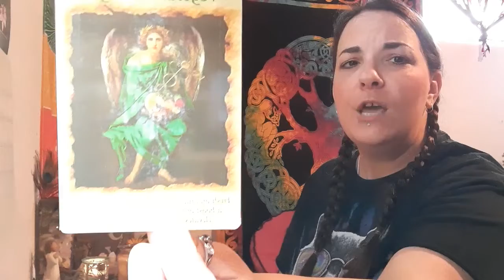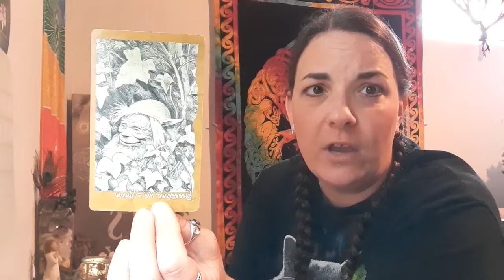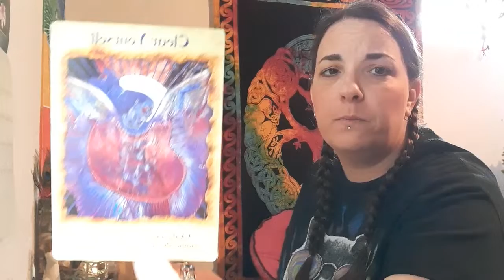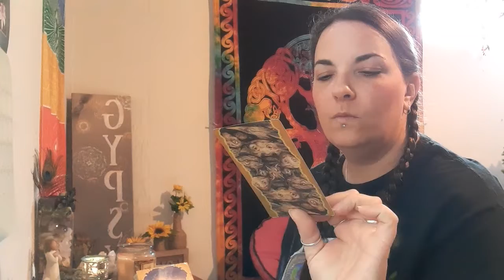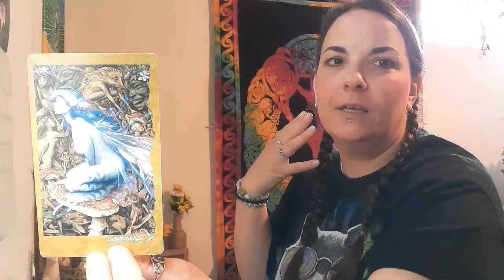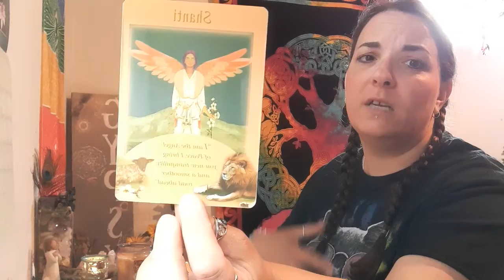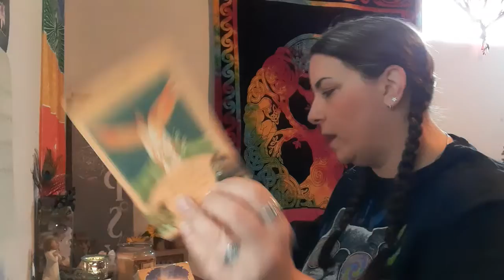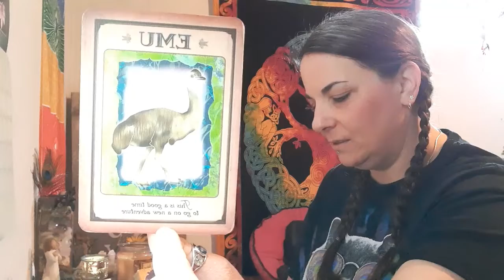Ascension Messages☆Anchoring the Light Body to Earth, Fasting, Slow Down a Little April 14-18, 2020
Angel Messages & Animal Spirit Guidance for all individuals whom are already aware their on an Ascension Journey & going through an Awakening Process. This reading won't resonate with everyone. Not intended for children
*Anchoring the light body to Earth Exercise as well.

If you're interested in any healing service or a private reading with me, please send a donation to PayPal with a note for the service requested, if there's no note, I will assume it is a donation, thank you I am very grateful.. . Next send me an email with the service requested.

Readings are $35.  This suggested amount went up due to guidance from Angels & Higher Self.. I want to keep suggestion low enough so that people can afford it & high enough so that I'm receiving enough in exchange for time & energy I put into preparation for doing the healing... Thank you for being understanding.  After I receive your email & donation I will contact you via email & we will then figure out a good time & date for us both. Thank you for being patient & understanding.